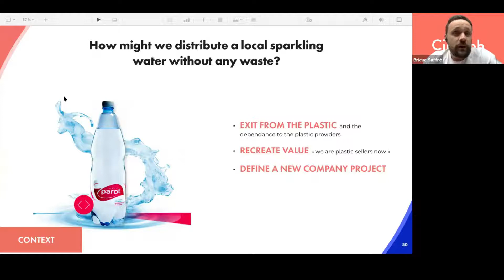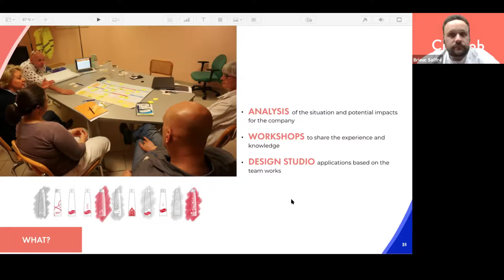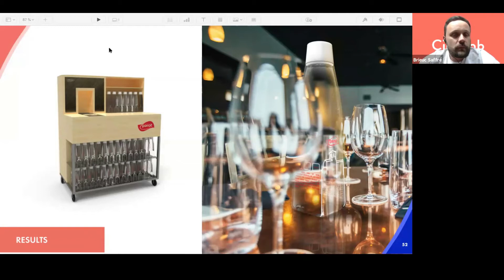What if we distributed a local sparkling water without any waste? - Case Study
Circular Economy is a key topic for the 21st Century.

More than closing the loop, Circular Economy offers new opportunities to value the know-how and resources of organizations.

Brieuc Saffré, from Circulab, shares a case study on Circular Economy and water industry.